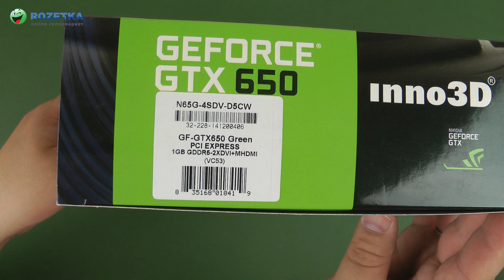Распаковка Inno3D PCI-Ex GeForce GTX 650 1028MB